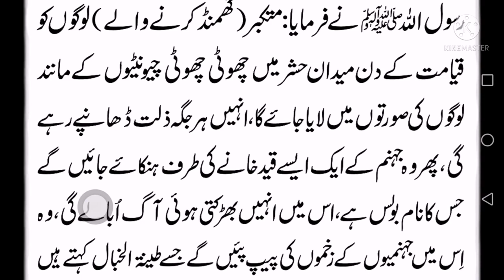GAROR KA AKHRI INJAM /HAZRATMUHMMAD SAW KA FORMAN/ABIDRAJA CHANNEL